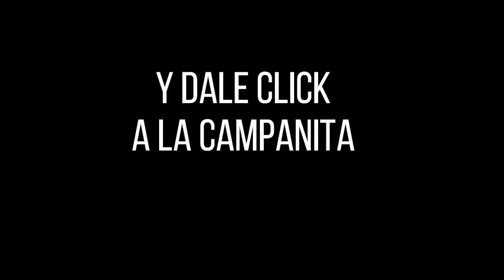Resultados PAISITA DÍA del miércoles 24 de noviembre de 2021 ✅🥇🔥💰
Hola buenas tardes, te presentamos los resultados de las loterías y chances en Colombia, vamos con el Resultados del Chance Paisita día del miércoles 24 de noviembre de 2021.

paisita 1